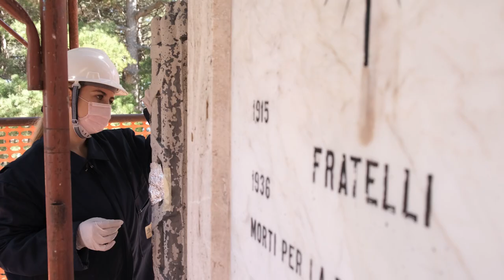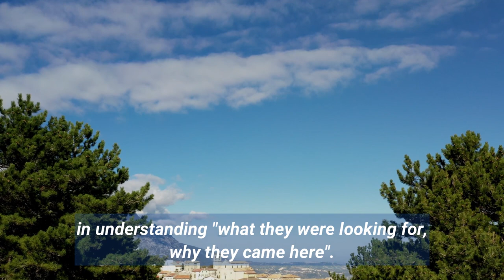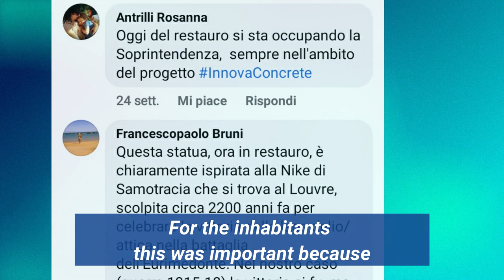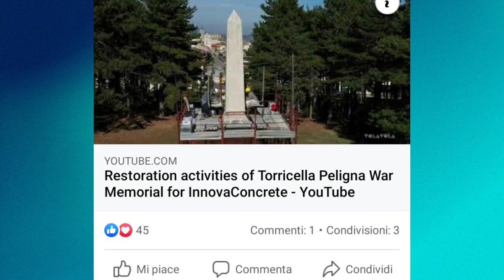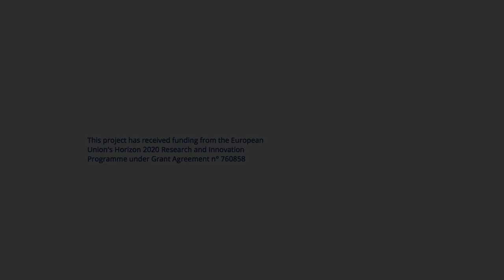InnovaConcrete: Social Aspects and raising awareness at Torricella Peligna (Italy)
Watch the video and see the interviews done to the people of the small town of Torricella Peligna (Abruzzo region - Italy) about the social impact the project has on this small community.